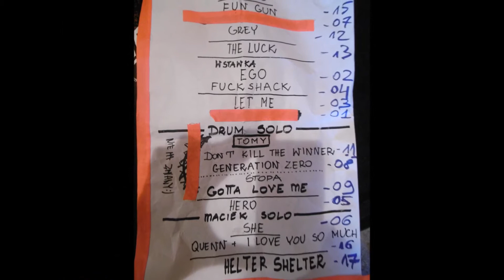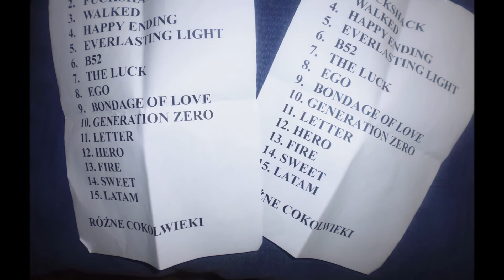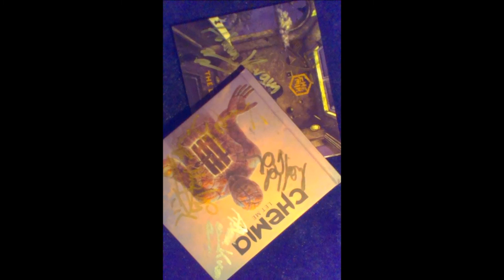Chemia Memo (październik 2016)